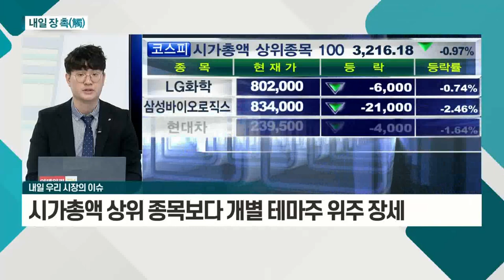시가총액 상위 종목보다 개별 테마주 위주 장세_내일 장 촉 (20210609)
# 국내 시장
- 선물ㆍ옵션 동시만기에 수급 변동성… 우상향 유지
- 시가총액 상위 종목보다 개별 테마주 위주 장세
- 원전ㆍ전선... 강했던 테마주 재주목 필요